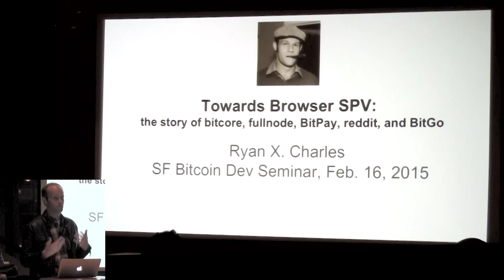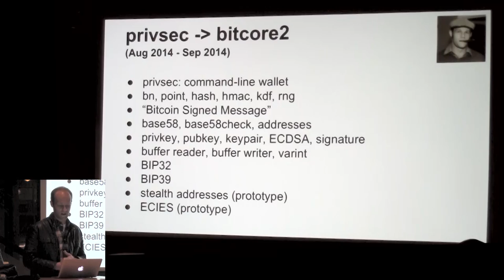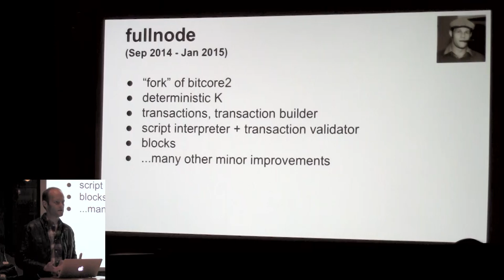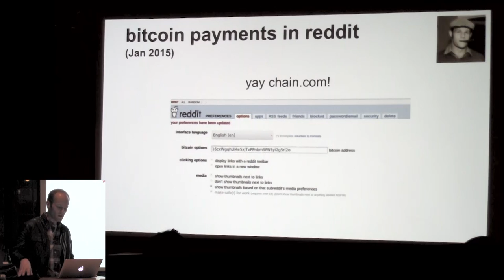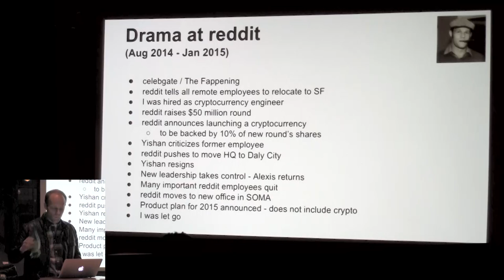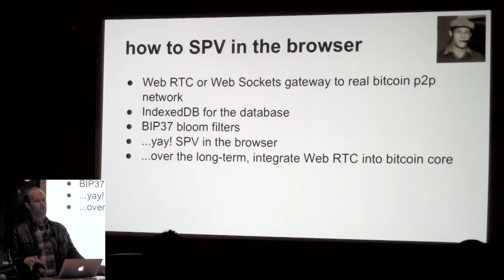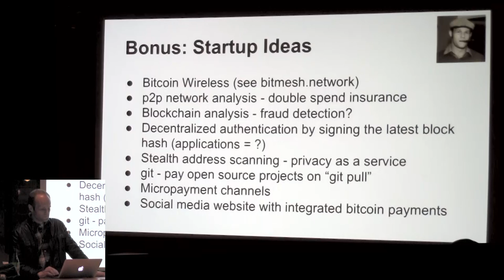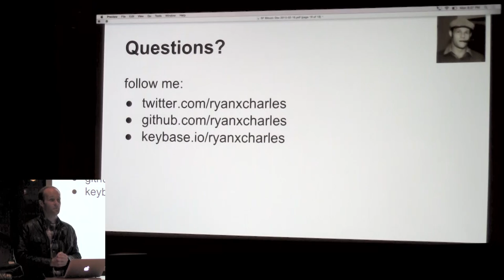SF Bitcoin Devs Seminar: SPV Nodes in JavaScript with Ryan Charles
Ryan X. Charles presents his work from BitPay and Reddit on bitcoin including bitcore and fullnode.  He also reveals his story of what happened while working at Reddit and how his crypto-project rolled out there.